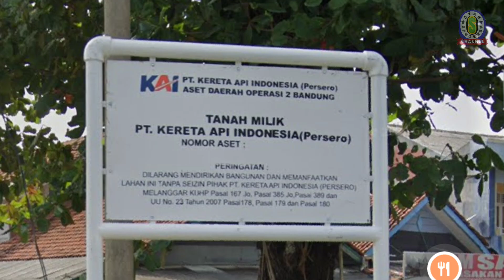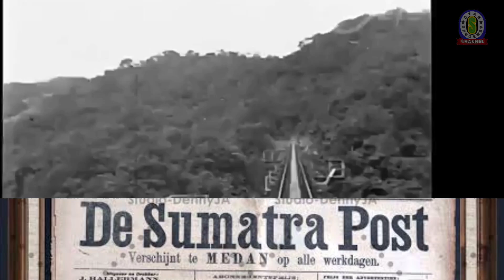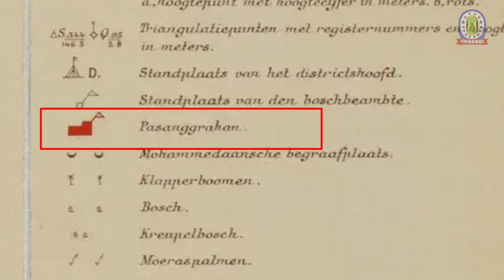ASAL USUL kenapa terpasang patok dan plang aset PT. Kereta api di kawasan pantai barat Pangandaran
Kalo ini kita bahas mengenai hotel pertama di Pangandaran yang ternyata milik perusahaan kereta api negara Hindia Belanda Staatspoorwegen. Nama hotel atau penginapan tersebut ialah Pasanggrahan. Konon untuk hotel Pasanggrahan ini di bangun sekitar tahun 1911 oleh Staatspoorwegen. Memang sejak lama Pangandaran sudah menjadi tempat favorit untuk berlibur. Bahkan bangsa Eropa juga menjadikan Pangandaran sebagai destinasi wisata mereka walaupun dulu untuk bisa sampai ke Pangandaran lumayan cukup sulit. Gubernur jenderal Hindia Belanda Frederick Willem Indenburg juga pernah menginap di hotel Pasanggrahan saat melakukan kunjungan ke Pangandaran. Untuk informasi lengkapnya silakan saksikan di video.
Buat teman-teman yang ingin berpartisipasi untuk mendukung kegiatan blusukan saya bisa klik sawer diatas yah.
TERIMAKASIH